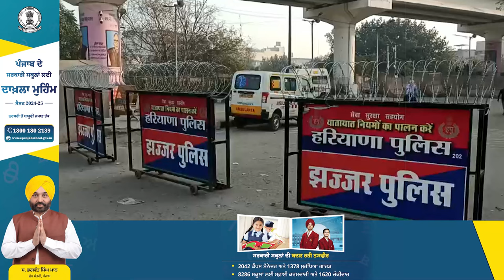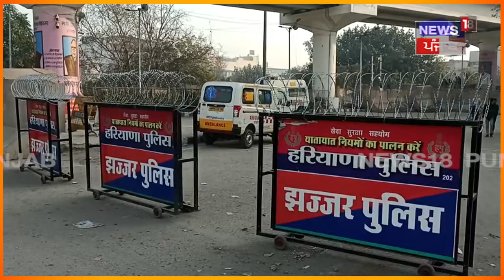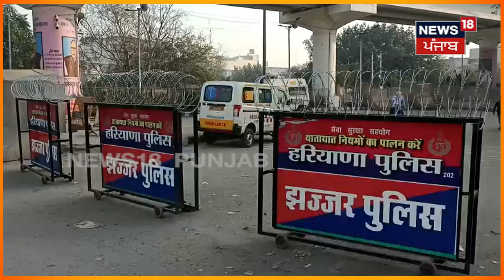Tikri Border | ਖੁੱਲ੍ਹਣ ਲੱਗੇ ਬਾਰਡਰ, ਹਟਾਈਆਂ ਜਾ ਰਹੀਆਂ ਰੋਕਾਂ, ਕਿਸਾਨਾਂ ਨੇ ਅੰਦੋਲਨ ਨੂੰ ਕੀਤਾ ਮੁਲਤਵੀ | N18V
ਖੁੱਲ੍ਹਣ ਲੱਗੇ ਬਾਰਡਰ, ਹਟਾਈਆਂ ਜਾ ਰਹੀਆਂ ਰੋਕਾਂ, ਕਿਸਾਨਾਂ ਨੇ ਅੰਦੋਲਨ ਨੂੰ ਕੀਤਾ ਮੁਲਤਵੀ